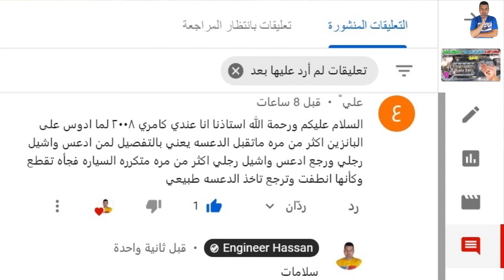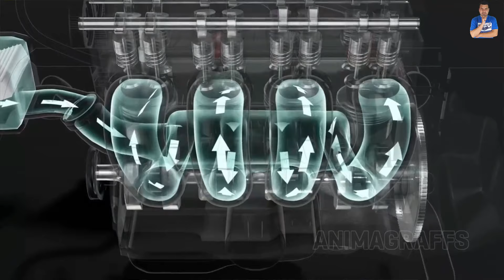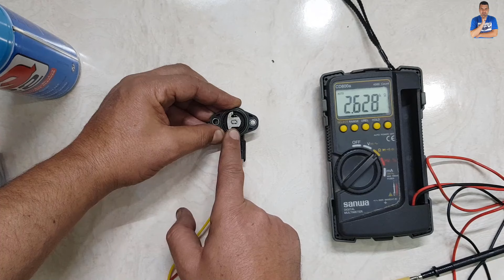الحساس أو المقاومة التي حيرت أصحاب السيارات ! ضعف العزم تقطيع ورجة السيارة خنقة المحرك ..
بنفسك ولن تحتاج لخبير حل مشاكل الحساس أو المقاومة التي حيرت أصحاب السيارات ويسبب ضعف العزم و التقطيع ورجة السيارة وخنقة المحرك .
بوابة الهواء فورد, بوابة الهواء كامري, بوابة الهواء النترا, بوابة الهواء سوناتا, بوابة الهواء في السياره,
بوابة الهواء ,
بوابة الهواء بالانجليزي, بوابة الهواء تورس, تنظيف بوابة الهواء يارس, تنظيف بوابة الهواء يوكن,
بوابة هواء, تنظيف بوابة الهواء هوندا اكورد, تنظيف بوابة الهواء هونداي, برمجة بوابة الهواء نيسان,
تنظيف بوابة الهواء نيسان صني, برمجة بوابة الهواء نيسان صني, برمجة بوابة الهواء نيسان التيما,
برمجة بوابة الهواء نيسان تيدا, تنظيف بوابة الهواء مرسيدس, تنظيف بوابة الهواء مازدا 6,
تنظيف بوابة الهواء مازدا, تنظيف بوابة الهواء , مشاكل بوابة الهواء في السيارة, مشكلة بوابة الهواء,
منظف بوابة الهواء, تنظيف بوابة الهواء لاندكروزر, طريقة تنظيف بوابة الهواء للجمس,
برمجة بوابة الهواء فورد,   تنظيف بوابة الهواء فيرنا, تنظيف بوابة الهواء فورتشنر,  بوابة الثروتل,
تنظيف بوابة الهواء, عطل بوابة الهواء,  طريقة تنظيف بوابة الهواء, طريقة برمجة بوابة الهواء,
طريقة تنظيف بوابة الهواء النترا, طريقة تنظيف بوابة الهواء فورد, طريقة تنظيف بوابة الهواء يارس,
ضبط بوابة الهواء, صوت بوابة الهواء, بوابة الهواء شيفروليه اوبترا, تنظيف بوابة الهواء سوناتا,
بوابة الهواء رينو لوجان,  برمجة بوابة الهواء رينو,  تنظيف بوابة الهواء كيا ريو,
تنظيف بوابة الهواء ددسن,  حساس بوابة الهواء,  تنظيف حساس بوابة الهواء,
برمجة بوابة الهواء جمس,  تنظيف بوابة الهواء جمس,
تنظيف بوابة الهواء اف جي,  بوابة المكيف, تنظيف بوابة الهواء تاهو,
برمجة بوابة الهواء تويوتا,  تنظيف بوابة الهواء تويوتا, تنظيف بوابة الهواء, برمجة بوابة الهواء,
برمجة بوابة الهواء النترا, بخاخ تنظيف بوابة الهواء, تنظيف بوابة الهواء النترا 2010, برمجة بوابة الهواء اكورد, تنظيف بوابة الهواء التيما, تنظيف بوابة الهواء افيو, تنظيف بوابة الهواء النترا 2015,
تنظيف بوابة الهواء كامري 2011  تنظيف بوابة الهواء كامري 2002
كل انواع بوابات الهواء او الثروتل  ومنها  ثروتل ددسن, ثروتل انفنتي, ثروتل النترا, ثروتل اكورد,
ثروتل فتك,  ثروتل تندرا,  ثروتل كابرس, ثروتل كامري 2002, ثروتل يارس,  ثروتل يوكن,
تنظيف ثروتل يوكن,  برمجة ثروتل يوكن, ثروتل السيارة,  ثروتل كورولا,
ثروتل فورد,  ثروتل نيسان باترول,  ثروتل نك وليم,  برمجة ثروتل نيسان,  برمجة ثروتل نيسان باترول,
برمجة ثروتل نيسان فتك,  برمجة ثروتل نيسان التيما,  برمجة ثروتل نيسان باثفندر,
تنظيف ثروتل نيسان باترول,  ثروتل ماليبو,  ثروتل مازدا,  ثروتل مازدا ٦,  تنظيف ثروتل مازدا 6,
تنظيف ثروتل مرسيدس,  تنظيف ثروتل ماليبو,  تنظيف ثروتل موستنج,
برمجة ثروتل مازدا,  ثروتل لاندكروزر,  ثروتل لكزس,  ثروتل لكزس 400,  ثروتل لكزس جي اس 300,
ثروتل لاندكروزر  ,  ثروتل لكزس 430,  تنظيف ثروتل لكزس 400,  تنظيف ثروتل لكزس 430,
الثروتل,  الثروتل في السيارة,  الثروتل لاندكروزر,  الثروتل بدي,  الثروتل الالكتروني,   الثروتل خربان,
ثروتل كامري,  ثروتل كامري 2011,  ثروتل كامري 2006,  ثروتل كامري 2014,  ثروتل كهربائي,
ثروتل تاهو,  ثروتل فورد فكتوريا,  ثروتل فتك تماتيك,  ثروتل فورد تورس,  ثروتل فتك قير عادي,
تنظيف ثروتل فورد,  تنظيف ثروتل فتك,   ثروتل انفنتي على استيشن,   ثروتل انفنتي على فتك,
طريقة تنظيف ثروتل الفورد,   طريقة تنظيف ثروتل الجمس,  طريقة تنظيف ثروتل,
طريقة برمجة ثروتل الفتك,  طريقة تنظيف ثروتل الفتك,  تنظيف ثروتل صني,
برمجة ثروتل صني,  برمجة ثروتل نيسان صني,  صوت ثروتل,  تنظيف ثروتل شاص,
تنظيف ثروتل جيب شيروكي,  ثروتل سوناتا,   ثروتل سيكويا,
ثروتل سبيسر,  ثروتل سييرا,  تنظيف ثروتل سوناتا 2016,
تنظيف ثروتل سوناتا,  كيف تنظف ثروتل سيارتك,
برمجة ثروتل سوناتا,  ثروتل بدي,   ثروتل رياضي,   ثروتل ريس,   تنظيف ثروتل ربع,
تنظيف ثروتل كيا ريو,   حساس ثروتل,  ثروتل جمس,   ثروتل جيب شيروكي,
تنظيف ثروتل جمس,  برمجة ثروتل جمس,   تنظيف ثروتل جمس 2005,
تنظيف ثروتل اف جي,  ثروتل اف جي,  ثروتل تورس,   ثروتل تندرا للاف جي,
ثروتل تندرا للبيع,   برمجة ثروتل تاهو,   برمجة ثروتل تويوتا,  تنظيف ثروتل تشارجر,
ثروتل باترول,   ثروتل بالانجليزي,   ثروتل بودي,   ثروتل بدي بالانجليزي,
تنظيف ثروتل برادو,   تنظيف ثروتل باجيرو,   مشاكل ثروتل بدي,  بوابة ثروتل,
ثروتل الددسن,   ثروتل افالون,   ثروتل التيما,   تنظيف ثروتل كامري 2011,
تنظيف ثروتل كامري 2017,   تنظيف ثروتل كامري 2002,
تنظيف ثروتل كامري 2005,  تنظيف ثروتل كامري 2013,
تنظيف ثروتل سوناتا 2011,  تنظيف ثروتل لكزس 460
 تم سرقة قناة المهندس حسن اليوم سرقة قناة Engineer Hassan نرجوا دعمكم بنشر هذة القناة وسيتم نشر الفيديوهات تباعا
قناة المهندس حسن  Engineer Hassan سرقة قناة المهندس حسن قناة المهندس حسن
سرقة قناة المهندس حسن engineer hassan